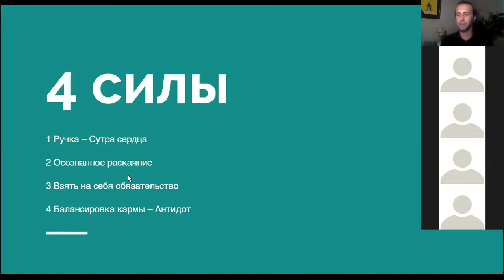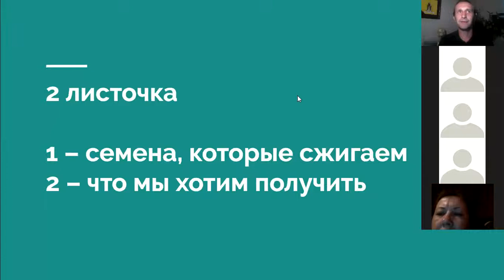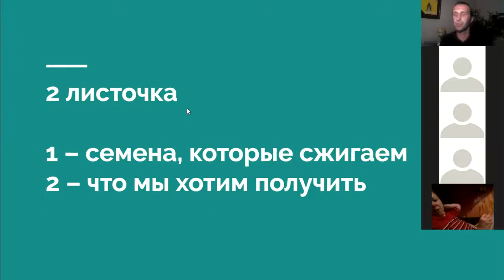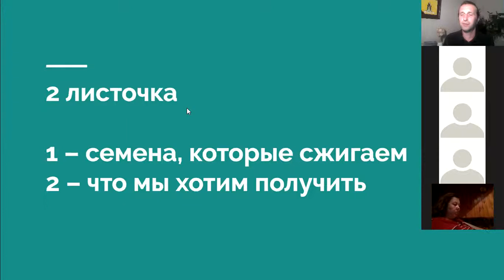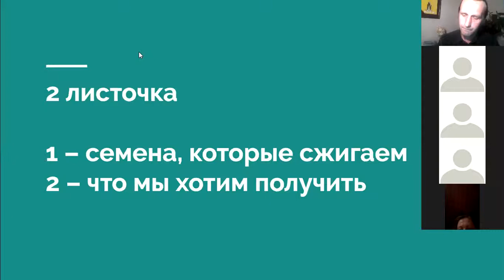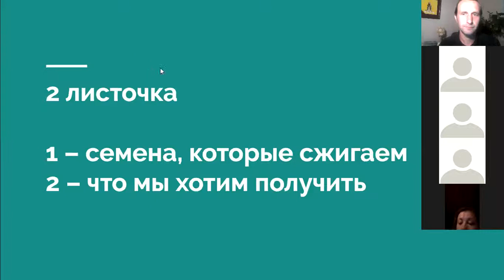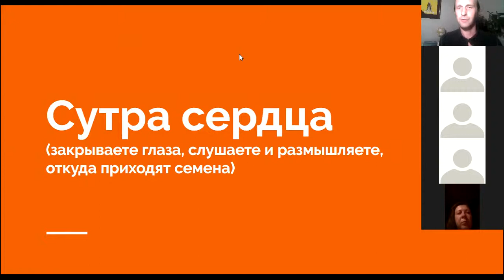Церемония сжигания негативных семян. 9.06.19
Станислав Колесник
Проект "6-разовый дневник"
Киевской школы психологии